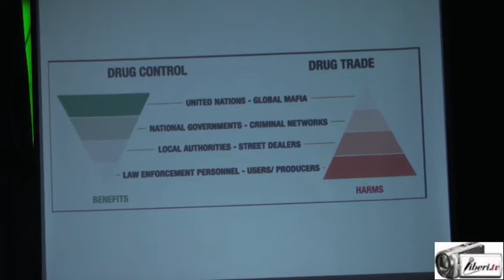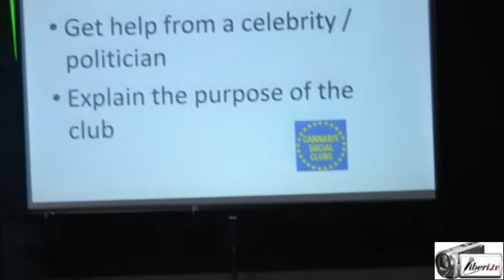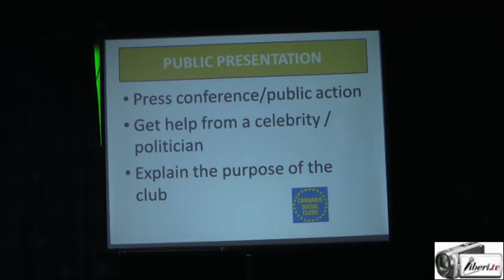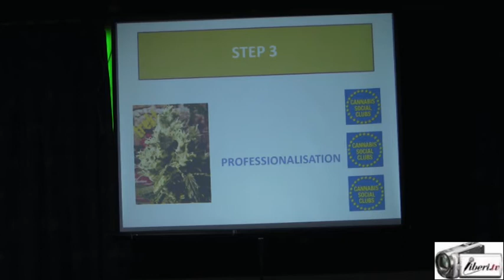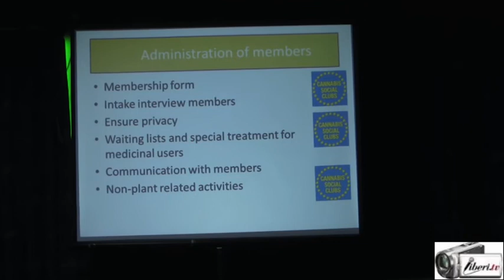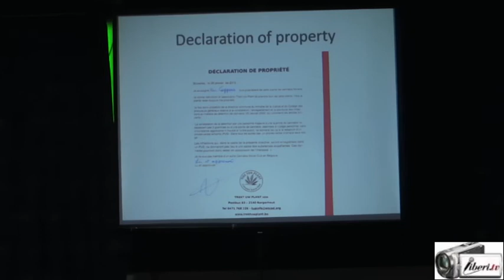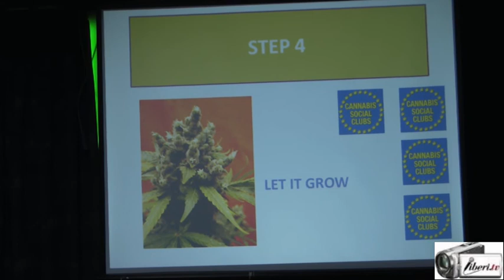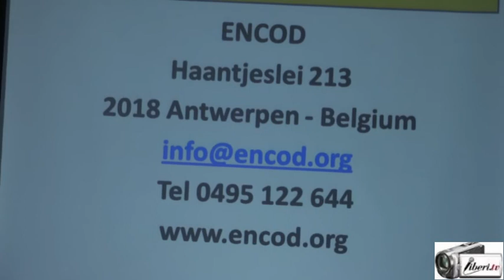CANAPA MUNDI: Cos’è un Cannabis Social Club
Registrazione effettuata da liberi.tv il 21/02/2015 a Roma presso il complesso Palcavicchi in occasione della Fiera della Canapa "Canapa Mundi"

Dibattito: Cos’è un Cannabis Social Club.

Incontro con Joep Oomen, coordinatore Encod (European Coalition for Just and Effective Drug Policies).